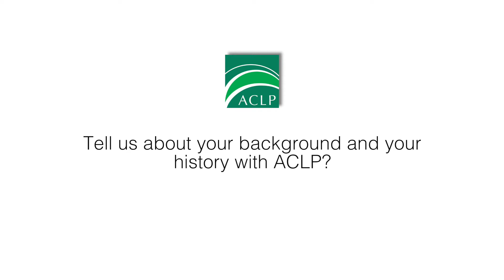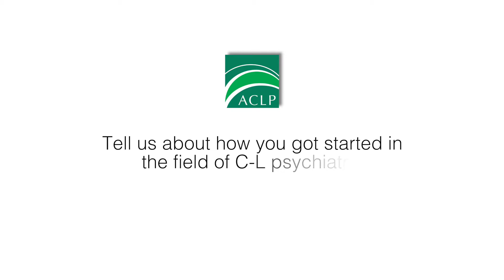ACLP Narrative History: Interview with Mary Ann Cohen, MD, FACLP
Dr. John Shuster interviews senior members of the Academy of Consultation-Liaison Psychiatry about the history of the organization and it's evolution and growth over time. In this video Dr. Shuster talks with longtime member and founder of the HIV/AIDs SIG, Dr. Mary Ann Cohen.